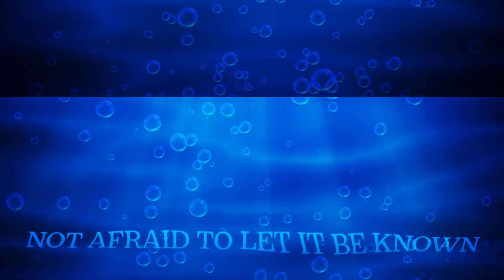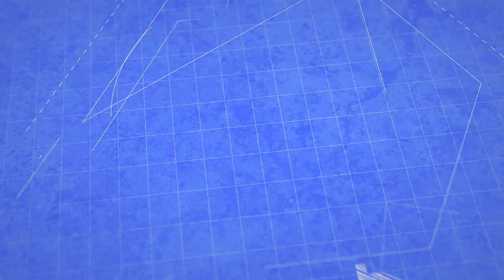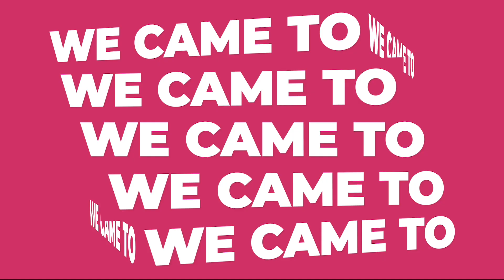Cheer Mix: Cheer Force Knights - Lady Knights 2019-2020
Mix by CheerSounds Music

Official Music Provider of the USASF